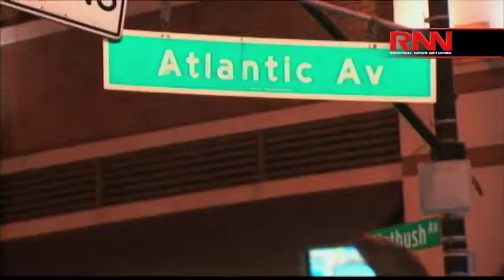Police, Politics & Justice - Protests Sweep the Nation: Effective or Disruptive?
Richard French and the RFL panel take a look at the protests sweeping the nation in the wake of the Eric Garner decision, and whether or not they are effective.